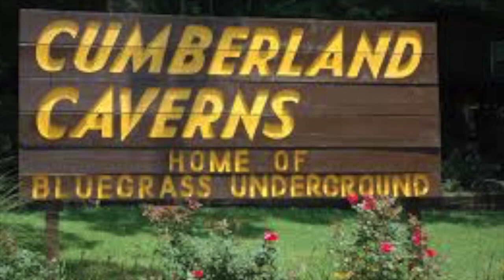Don Bryant & The Bo-Keys, How Do I Get There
Don Bryant & The Bo-Keys at Bluegrass Underground, Cumberland Caverns, McMinnville, Tennessee on March 26, 2017.